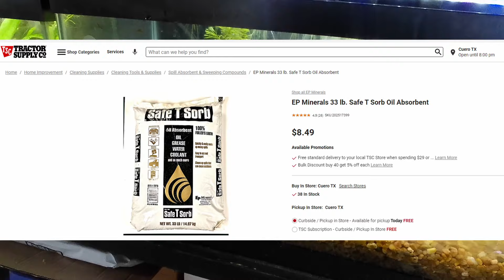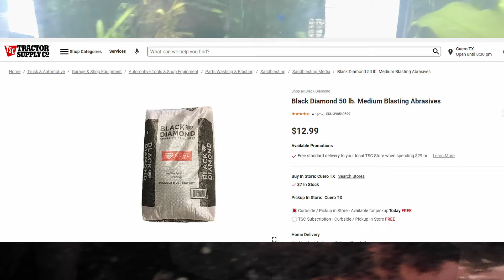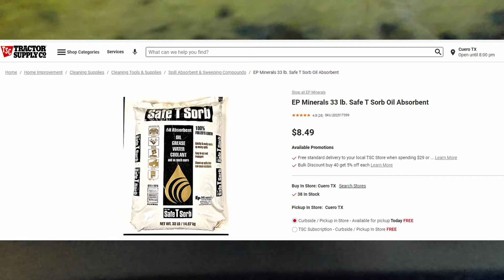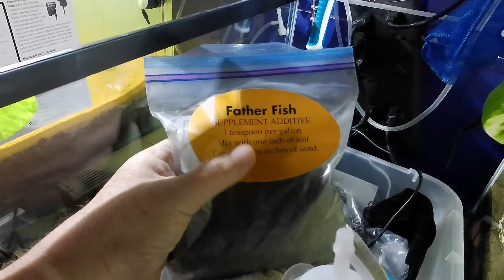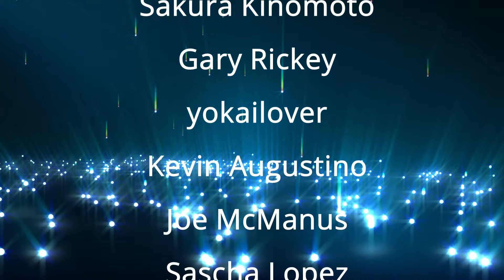Tank Talk - Episode 1 - Tank Tour 2024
We do a tour of all the Fish Tanks at Unkyjoe's Playhouse.

*PLEASE NOTE*
I do not respond to YouTube or Google+ private messages.